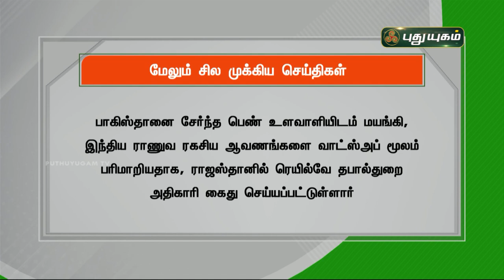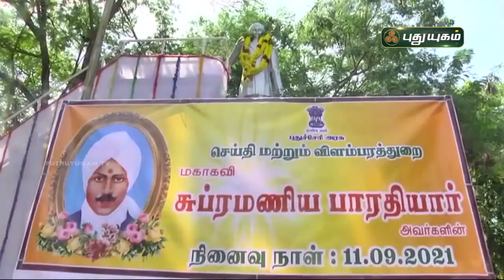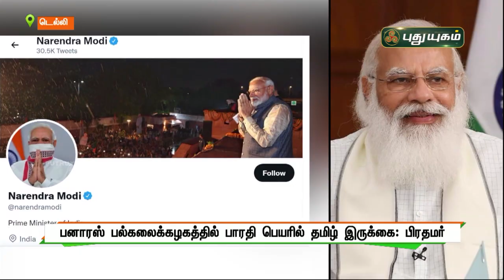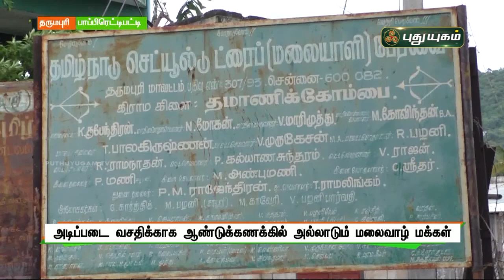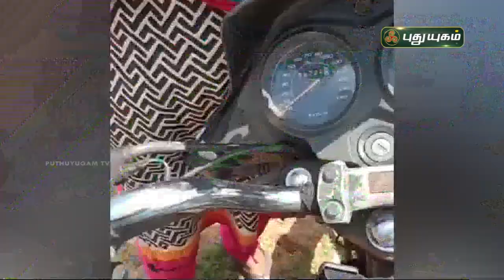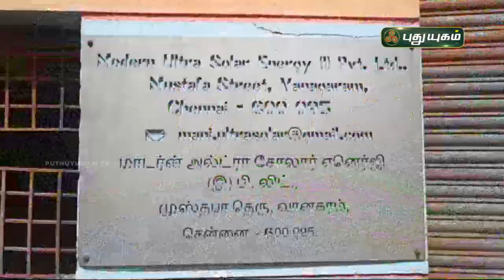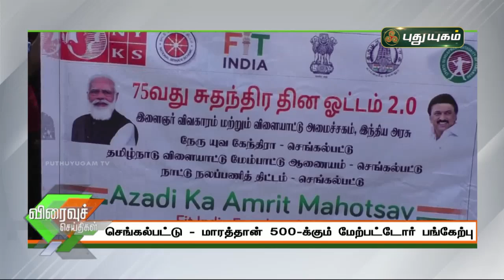புதுயுகம் செய்திகள் | 8 PM News | 11/09/2021 | PuthuyugamTV